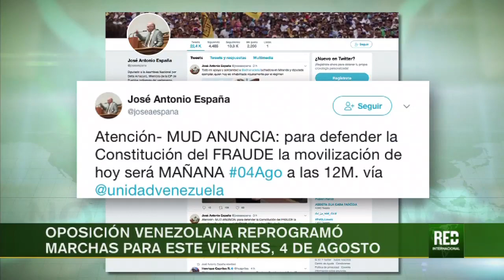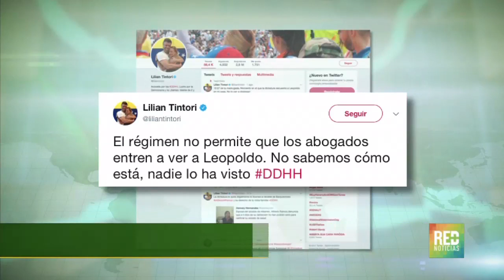RED+ | Tensión en Venezuela por instalación el 4 de agosto de asamblea constituyente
Venezuela se prepara para una jornada de tensión luego de que el oficialismo pospusiera para mañana la instalación de la asamblea constituyente, el presidente Nicolás Maduro,   insinuó que le gustaría convertirse en un dictador la oposición, por su parte, también postergó para este viernes las marchas contra la constituyente